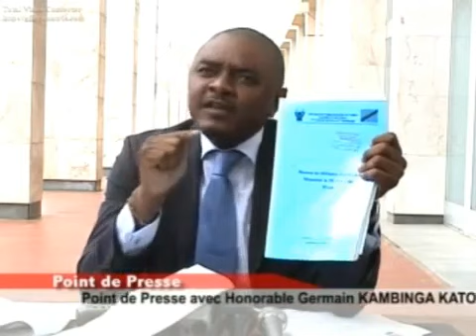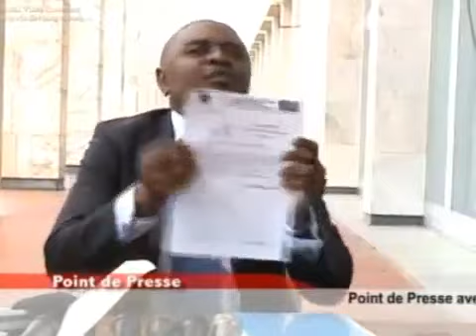Germain KAMBINGA du MLC aurait-il été corrompu par Aubin Minaku pour retirer sa motion?